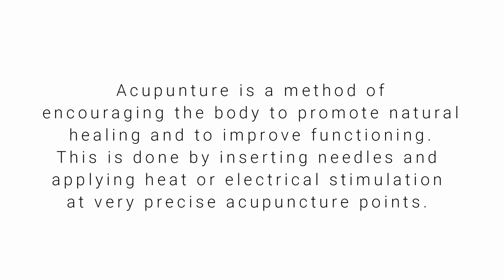ACUPUNCTURE in Bali VLOG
It's so important to take care of your body and recover properly after training sessions. This was my first acupuncture session, see how it went and why I went back several times during my stay in Bali.

Comment and be sure to let me know what other videos you would like to see!